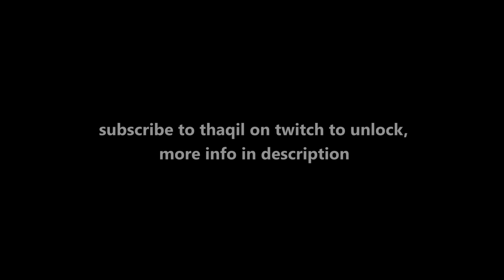my fastest flick yet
★Sensitivity★
8/8- 41/69/70/71 | 1600DPI  (360° Hipfire: 15cm - ADS: 21.5cm)
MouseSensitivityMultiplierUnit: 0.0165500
XFactorAiming= 0.020000

★Display★
FOV➔ 90

★Graphics★
Textures➔ Low
Shadows➔ Medium

★Gear★
Mouse➔Zowie ZA12
Keyboard➔ EPOMAKER SKYLOONG SK61 61 Keys

★Background Music★
Music from @Argsound Background Music